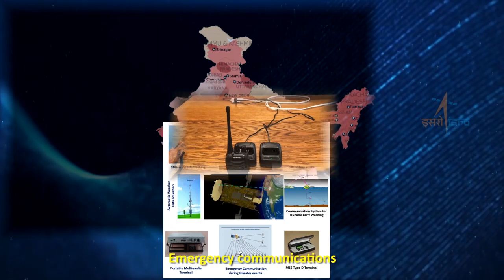GSAT 31 CURTAIN RAISER (ENGLISH)